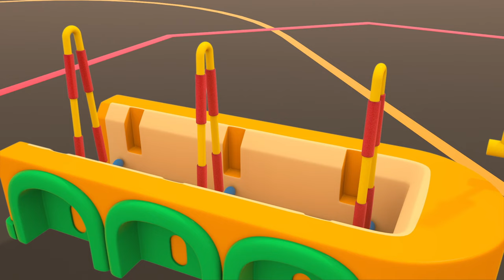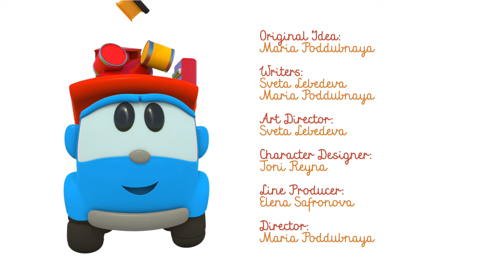Leo der Lastwagen auf Deutsch. Die Autos transportieren Glasscheiben. Zeichentrickfilme für Kinder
Leo der Lastwagen auf Deutsch. Schau Dir unsere Zeichentrickfilme für Kinder mit Leo und Co. an. Heute putzen die Roboter die Fenster am Flughafen. Oje, einer der Roboter hat mit dem Ball das Fenster zerbrochen. Jetzt müssen die Glasscheiben ersetzt werden. Aber wie kann man so große Glasscheiben transportieren? Leo hat eine Idee!

Helft uns beim Bemalen und Erforschen! KinderLernTV ist ein Kanal für Kinder, hier können sie mit Hilfe von Spielzeug und Zeichentrickfilmen Farben, Zahlen und viel mehr lernen!